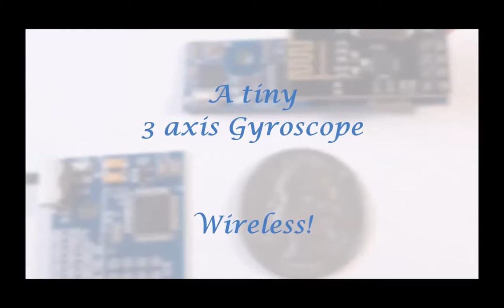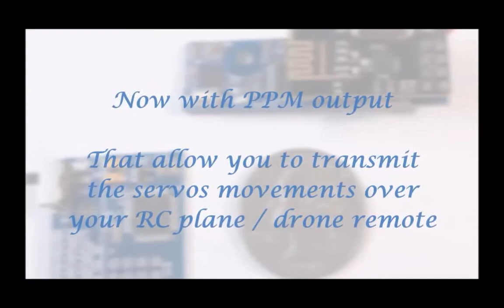Zita V2 - 3 axis wireless gyroscope by mhpro.net. (Promotional video)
Perfect for FPV head tracking, robotics, movement control and why not video games. The emitter is only 2 inches (including battery) by 1 inch of size and the receiver only 1 inch by 1 inch. The 3 axis motion sensor gyroscope allows you to track the movement of the head or arm and replicate it to servos. Like the wired version Iota V2, the Zita V2 can be configured as normal or reverse action mode but wirelessly! It can also outputs signals in PPM. For Do It Yourself (DIY) home project lover who dreams of doing a head tracking system FPV themselves. This system has been specially designed for DIY in electronics or robotics for all ages people who wants to explore electronics and want their own system, but are less comfortable with advanced programming of accelerometers. You can use one or more axes (X, Y, Z) independently. According to your needs.